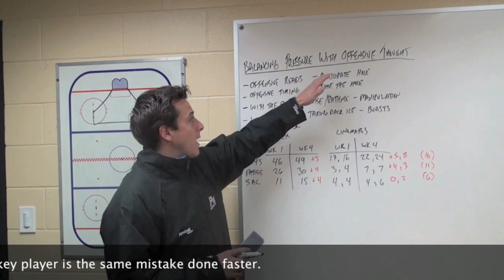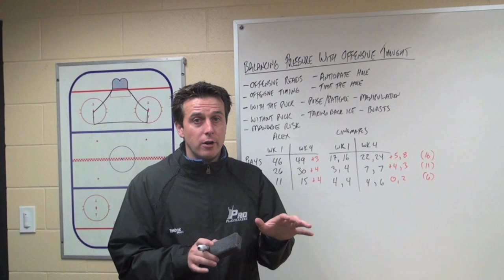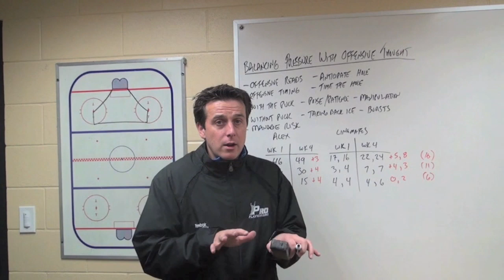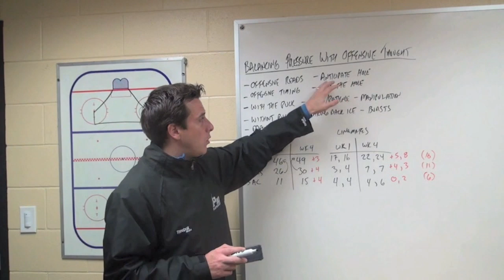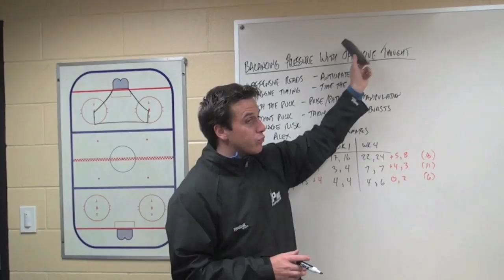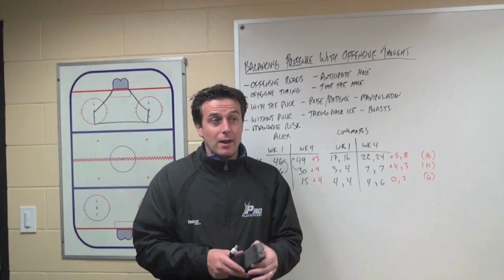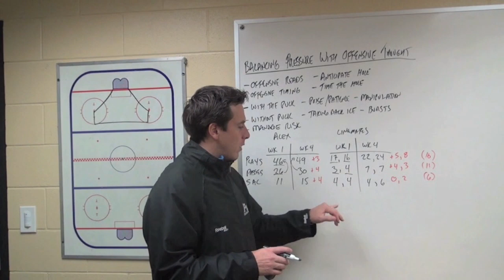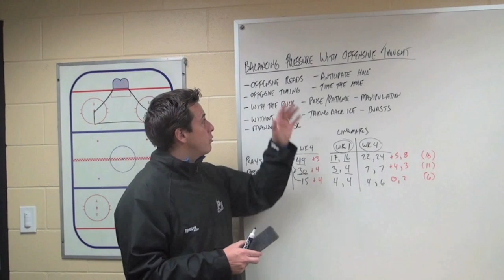Balance Pressure with Offensive Thought